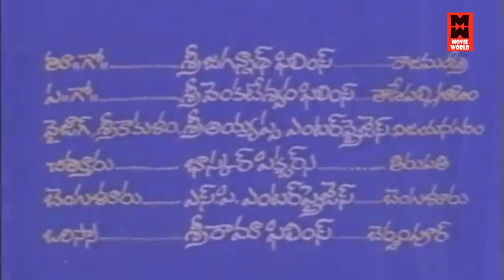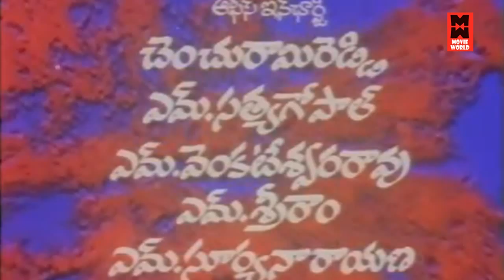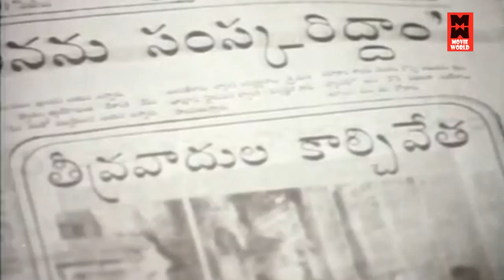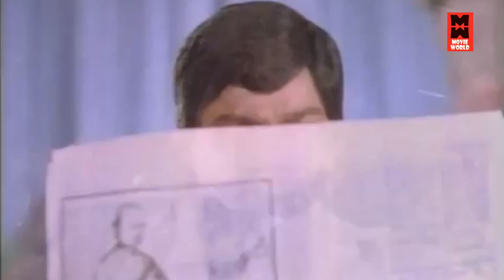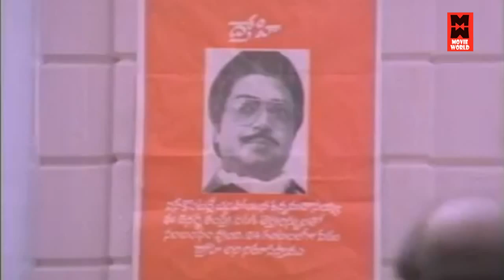Veta Telugu Movie | Chiranjeevi Hit Movie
Chiranjeevi is a sailor working on a ship during the British rule of India. He is in love with a wealthy woman Jayaprada. Jayaprada's cousin (బావ), who works for the British army also wants to marry her. When the captain of the ship (C.S.Rao) is poisoned and killed, Jayaprada’s cousin uses his power to put Chiru away for good at the secluded Andaman Jail. Chiru is trapped in this nightmare that lasts for thirteen years. Haunted by the baffling course his life has taken, over time everything he ever believed about right and wrong is abandoned and replaced by all-consuming thoughts of vengeance against those who betrayed him. With the help of an equally innocent fellow inmate (Jaggaiah), who was once a Jamindar that opposed the British only to lose his wealth, wife and daughter (Sumalatha). Chiru plots and succeeds in his mission to escape from prison, whereupon he transforms himself into the mysterious and wealthy Jamindar. He finds the daughter of Jaggayya and shelters her with him. With cunning ruthlessness, he cleverly insinuates himself into the Highclass nobility and systematically destroys the men who manipulated and enslaved him. Welcome to Movie World Telugu HD You Tube Channel

|| ANTI-PIRACY WARNING ||
*COPYRIGHT PROTECTED*